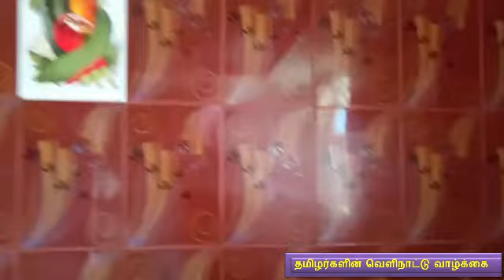எங்க வீட்டு கிச்சன் பெரிய அளவில் இல்லைங்க, சாதாரண கிச்சன் வாங்க எப்படி இருக்குனு பார்க்கலாம்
தமிழர்களின் வெளிநாட்டு வாழ்க்கை